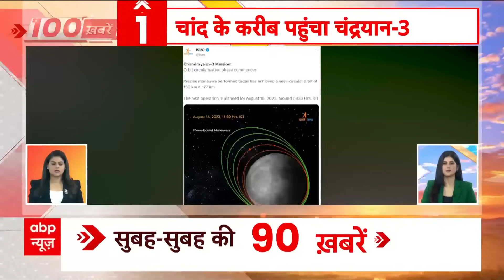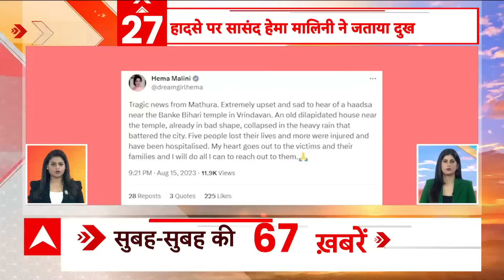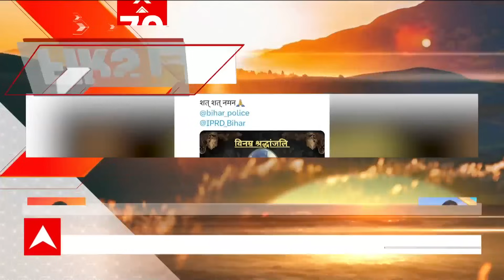चांद के करीब पहुंचा Chandrayaan 3, देखिए अभी तक की सभी बड़ी खबरें फटाफट अंदाज में | Top News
इसरो ने एक महीने पहले 14 जुलाई को श्री हरिकोटा से चंद्रयान लॉन्च किया था. चंद्रयान -3 मिशन के तीन महत्वपूर्ण सीक्वेंस हैं. पहल हिस्सा धरती पर केंद्रित है, दूसरा चांद के रास्ते और तीसरा चांद पर पहुंचना. इन तीनों स्टेज के पूरा होते ही लैंडर प्रोपल्शन मॉड्यूल से अलग हो जाएगा. इसके बाद लैंडर चांद की सतह पर उतरने की प्रक्रिया शुरू करेगा. अगर भारत इसमें कामयाब हो जाता है तो रूस, अमेरिका और चीन के बाद दुनिया का चौथा देश बन जाएगा. लैंडिंग करने की जगह आने वाले दिनों में तय की जाएगी.